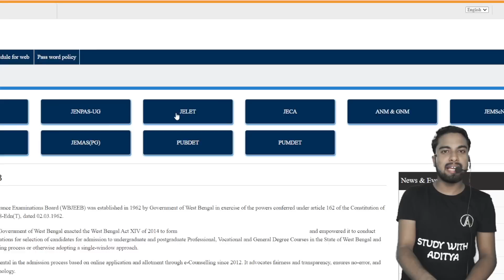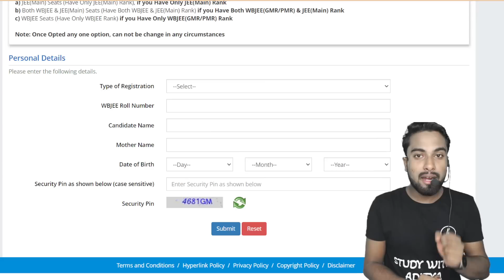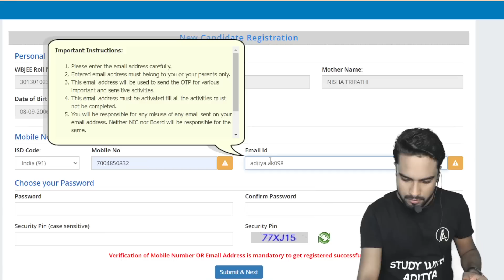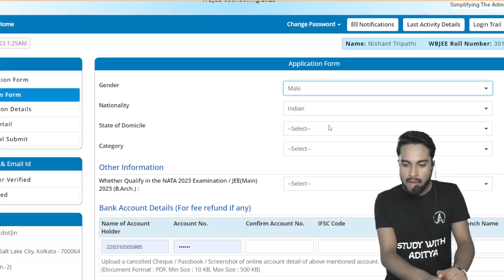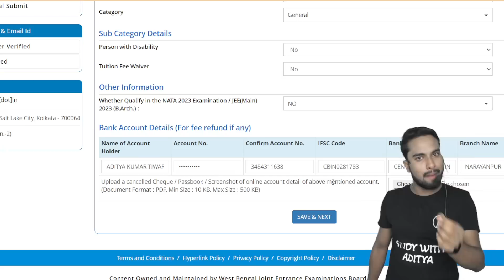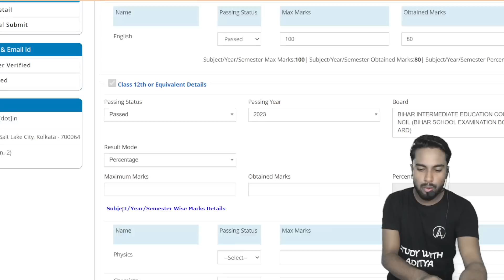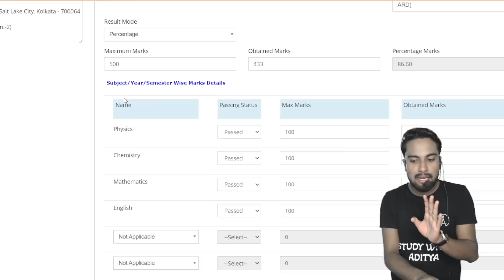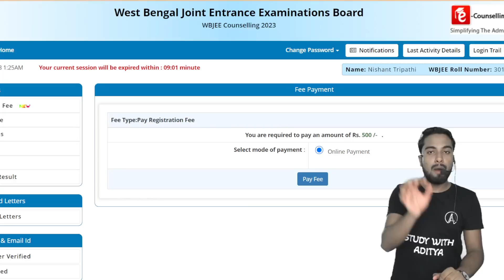WBJEE 2023 COUNSELLING REGISTRATION STEP BY STEP PROCESS🔥